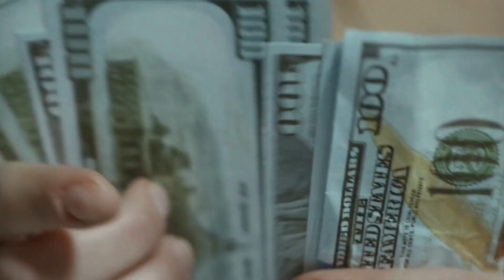Tips And Myths On Down Payment | How Much Do You Need As A Down Payment in 2022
Do you need a 20% Down Payment to purchase a home? Know why the answer to that is NO in this video.

⏱️⏱️VIDEO CHAPTERS⏱️⏱️

Will It Still Be A Good Time To Sell Your Home? | Experts Predictions For Home Values in 2023 ➡️